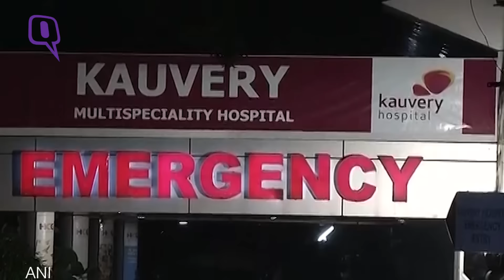The Quint: DMK Patriarch Karunanaidhi Returns to Hospital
Barely a week after being discharged from the hospital, DMK Chief M Karunanidhi returned to Chennai’s Kauvery hospital on Thursday.